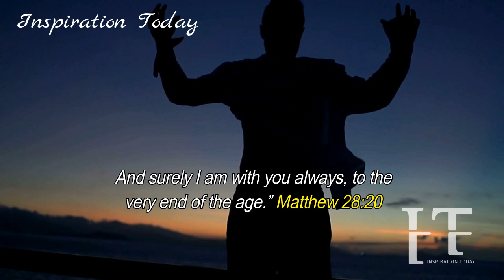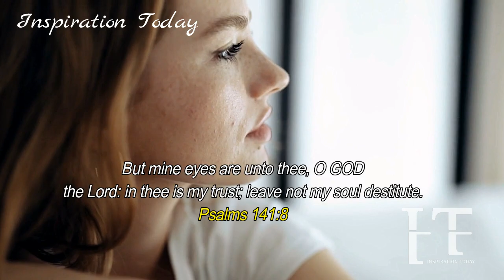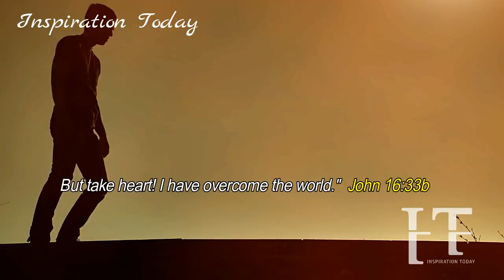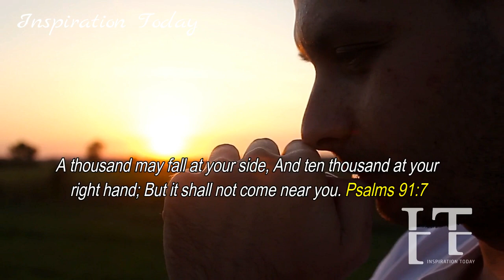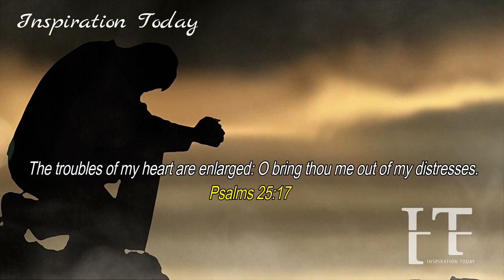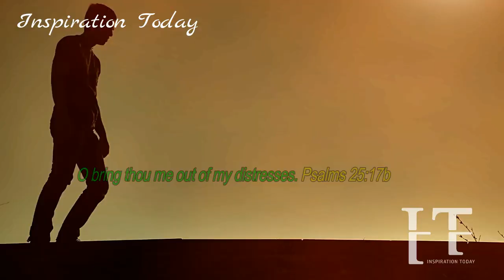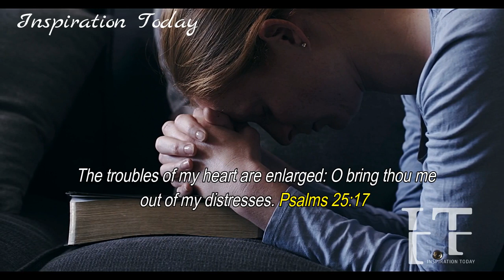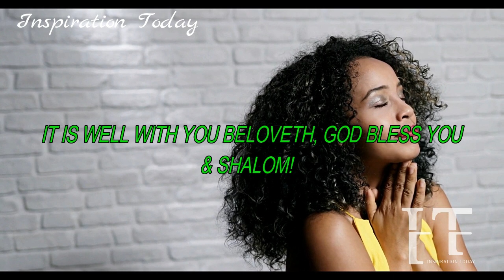THE LORD DIDN'T LEAVE YOUR SOUL DESTITUTE, HE HAS TURNED YOUR STORY AROUND & GIVEN YOU BREAKTHROUGHS